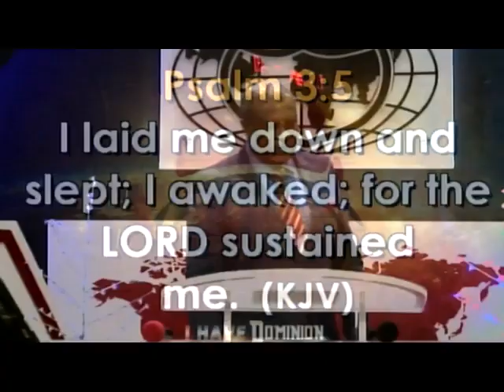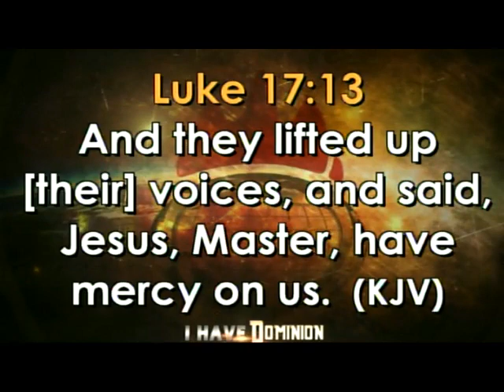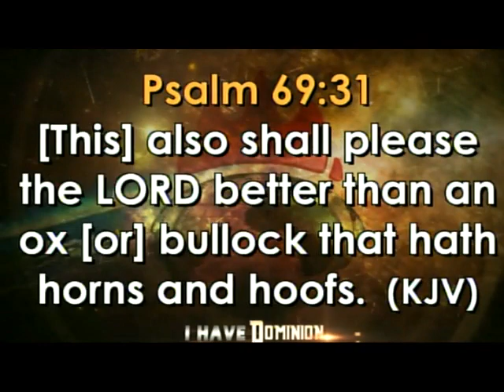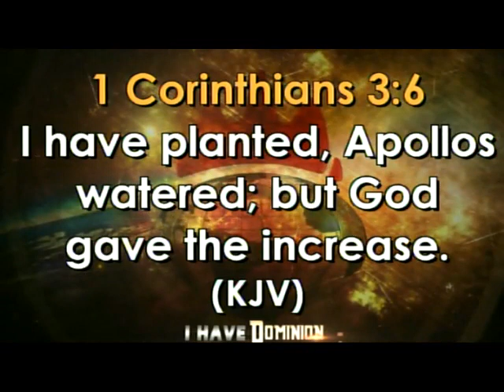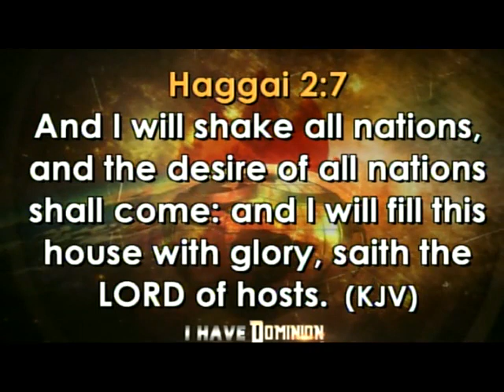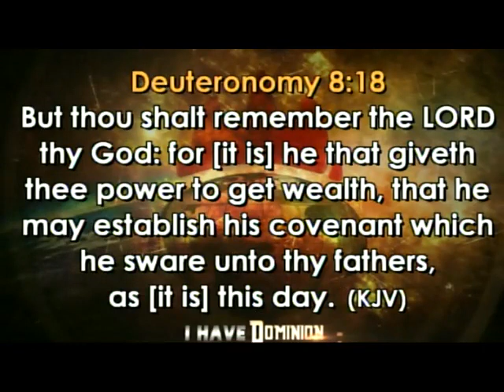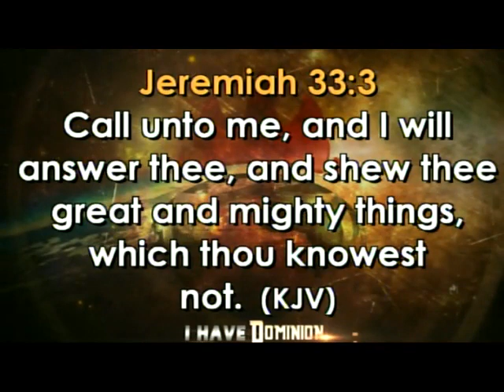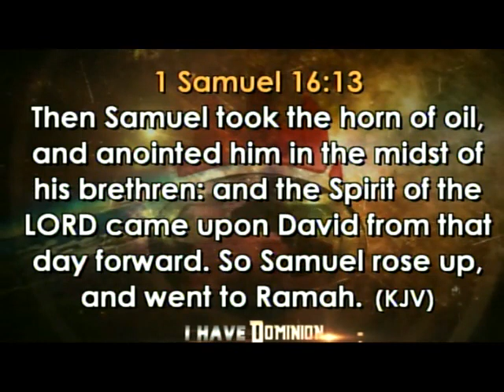UNDERSTANDING THE POWER OF THANKSGIVING PT 2A FSS 221219 PST. NWAGU OKENWA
ANOINTING SERVICE FSS 22/12/2019